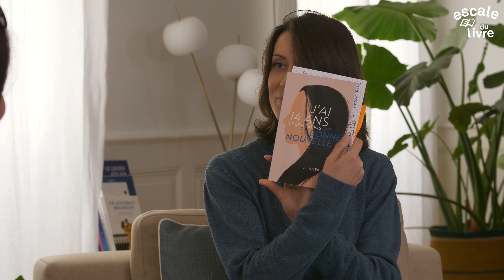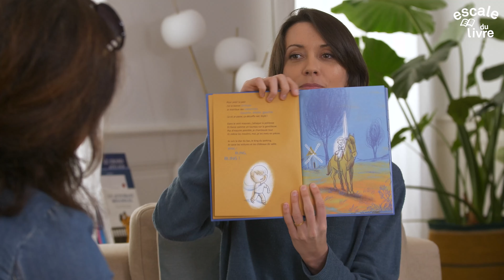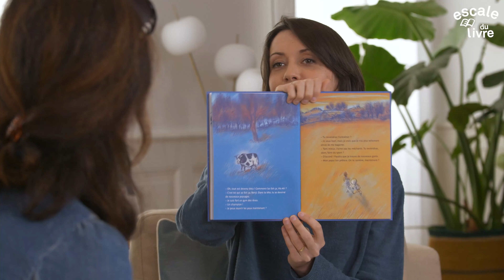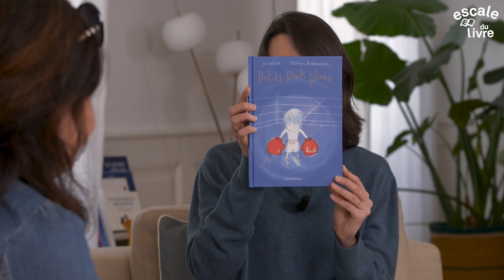Rencontre : Jo Witek, J’ai 14 ans et ce n’est pas une bonne nouvelle (Actes Sud)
Rencontre avec Jo Witek, “J’ai 14 ans et ce n’est pas une bonne nouvelle” (Actes Sud)
Rencontre présentée par : Sonia Déchamps, journaliste

D’abord actrice, puis lectrice pour le cinéma et scénariste, Jo Witek a investi depuis plusieurs années le champ de la littérature jeunesse avec un vrai talent. Elle œuvre dans l’album et le roman pour adolescents où, de Récit intégral (ou presque) de mon premier baiser (Le seuil), en passant par Peur express et Un hiver en enfer (Actes sud), elle trace un parcours d’écriture à la fois divers dans ses genres, allant du roman confession au thriller, mais aussi et surtout terriblement cohérent et performant dans sa voix.
“Au final, je crois que tous ces éléments fondent mon écriture. Ce mélange de culture théâtrale, cinématographique et littéraire explique tour à tour mon amour pour les atmosphères, ou les décors ou les dialogues.” (entretien avec Romuald Giulivo pour Eclairages).